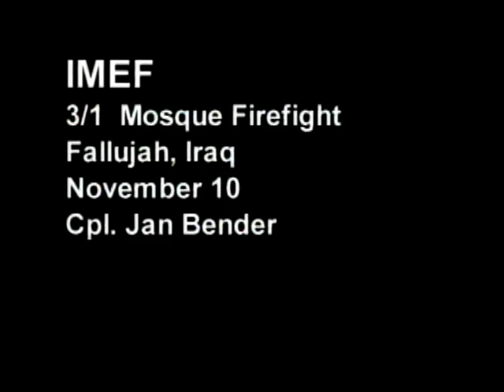[실제전투영상] 미해병대 이라크 팔루자 시가전영상 Marine Firefight In Fallujah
2005년 미국의 이라크전쟁이 한참이던 2월에 미제1원정해병대가 이라크의 팔루자시에서 시가전 영상 현대전에서 특히 미군 그중에서도 가장 잘 훈련된 미해병대원들이 어떻게 시가전을 하는지 그리고 얼마나 시가전이 어려운 전쟁이는 보여주는 다큐멘터리

Marines sweeping through Fallujah. Scenes include searching house to house for insurgents, weapons and ammunition caches, a Marine kicking in a door.

FALLUJAH, IRAQ
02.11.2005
Courtesy Video